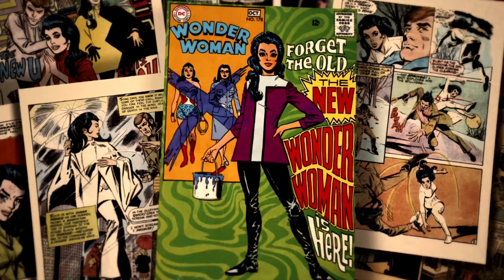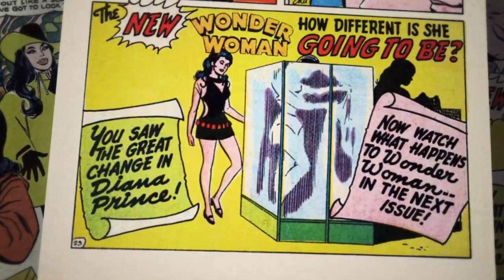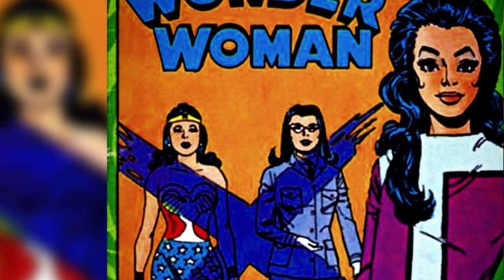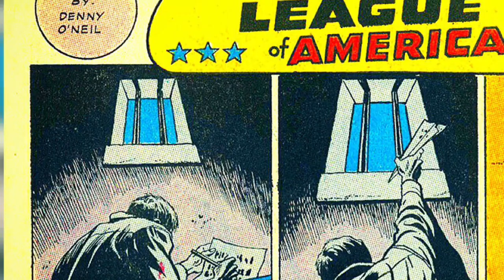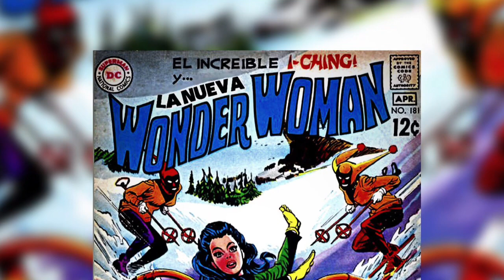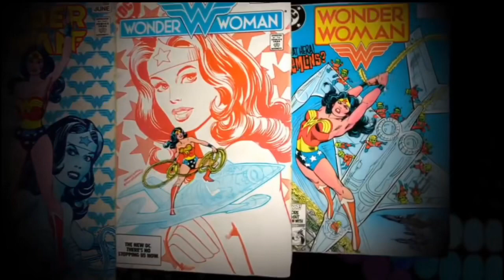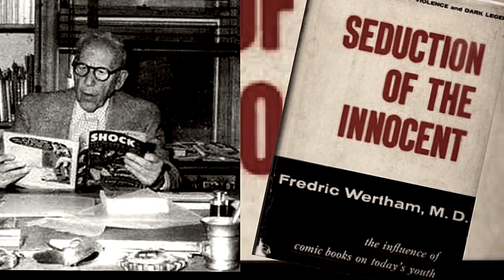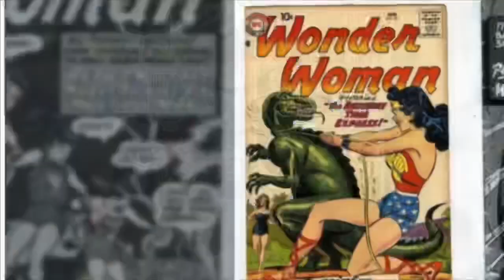WONDER WOMAN La Era Mod. La peor etapa de la Mujer Maravilla DC Universe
De 1968 a 1973, Denny O'Neil y Mike Sekowsky escribieron historias muy poco ortodoxas de Wonder Woman (Wonder Woman vol 1 # 178-204) que provocaron gran controversia, estando muy cerca de afectar irremediablemente al personaje de Wonder Woman tal y como la conócenos hoy.

En este vídeo te traigo en español una recopilación muy interesante de ideas, argumentos y contenido que hasta ahora solo pocos sitios en internet lo habían publicado en inglés. donde se intenta explicar la influencia externa que llevó a DC cómics a intentar modernizar a la ya atemporal...Wonder Woman

Gracias por vernos. y registrarte al Canal Oculto en Themyscira!!!